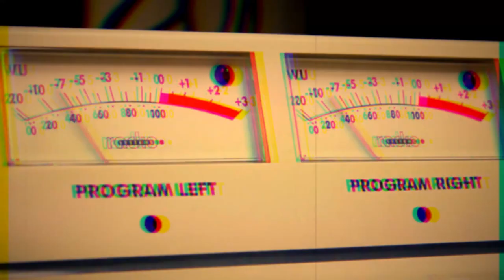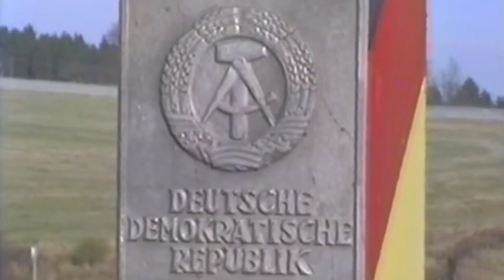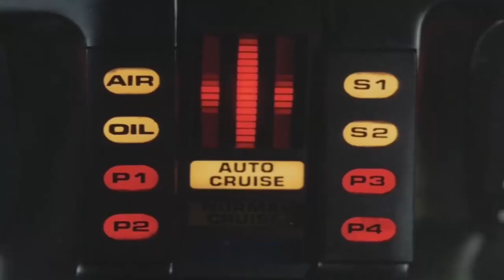1989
Directed : Voie 81 & Oculusprime.tv
Assistant director : Jordi Boragno
Edited and visual effect : Oculusprime.tv
Script : Alexander Mitter
Artistic assistant : Francis Martin

1989 written, recorded, produced, programmed, arranged and mixed by Voie 81.
Mastered by Alexis Bardinet at Globe Audio.